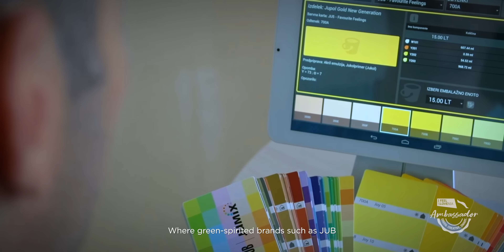JUB, Ambassador of Slovenia's Business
JUB it is the oldest producer of wall paints in Slovenia and the entire region. The beginning of the production of mineral paints in Dol near Ljubljana, where the company still has its headquarters, dates back to 1875. Its breakthrough solution, the JUPOL Wellbeing interior wall paints, with their innovative properties, paints represent a minor environmental burden and are, as such, consumer and environment friendly.

JUB is an Ambassador of Slovenia's Business and the National Campaign I FEEL SLOVENIA. GREEN. CREATIVE. SMART.